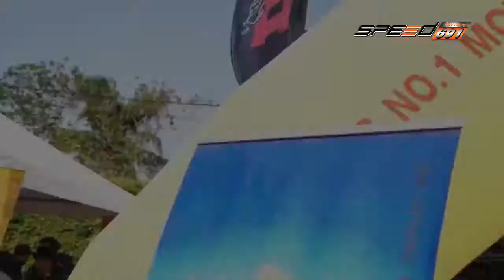Yes I am 06 พ.ค. 59 (2/4)